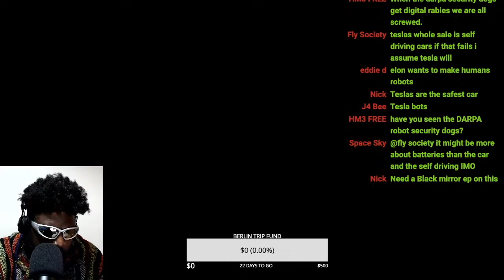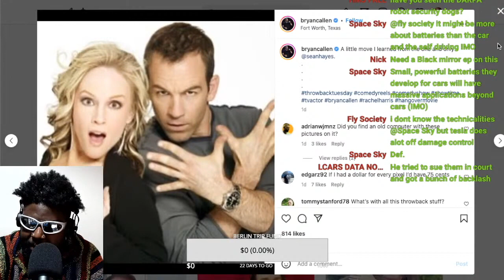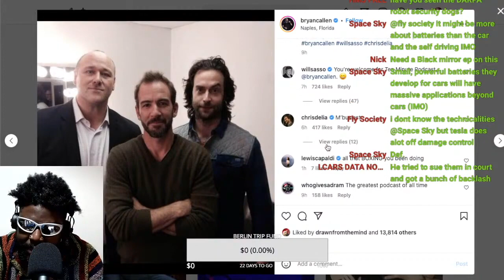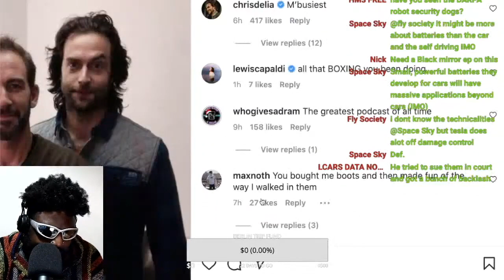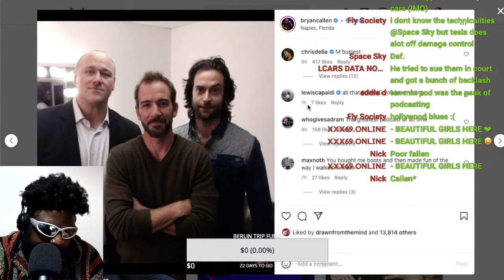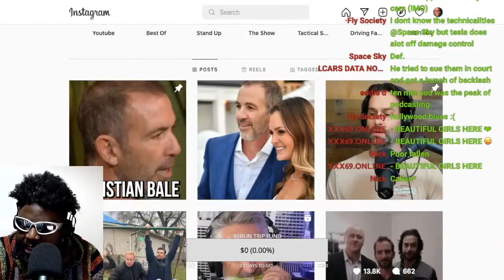BRYAN CALLEN MISSES THE GOOD OLD DAYS WITH CHRIS D’ELIA & WILL SASSO